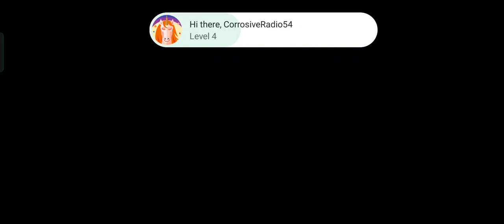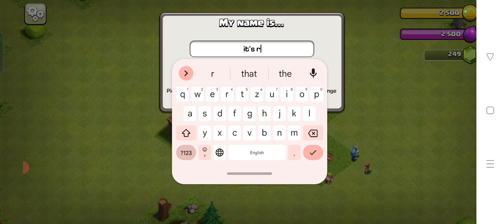it's r gaming end of class part 1